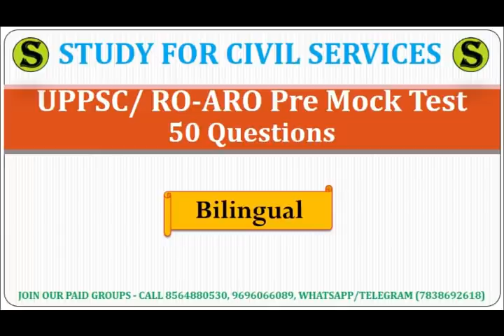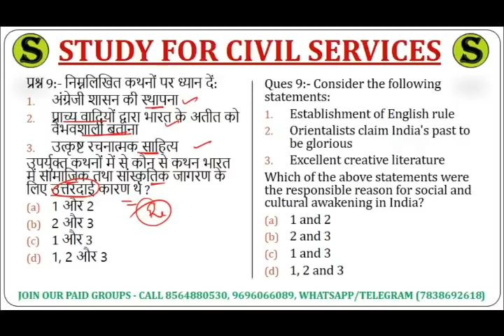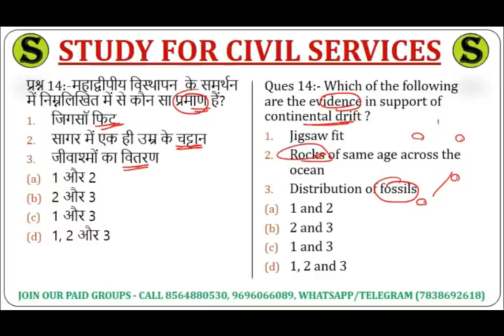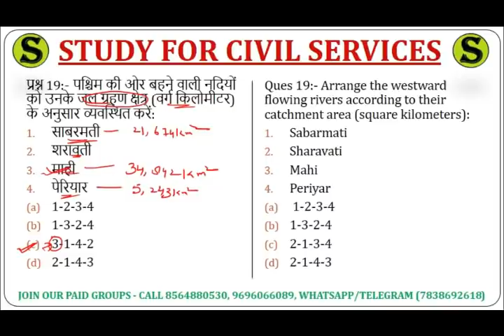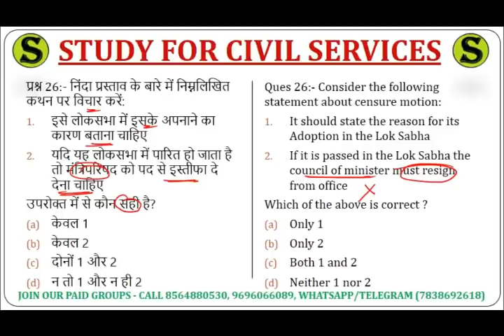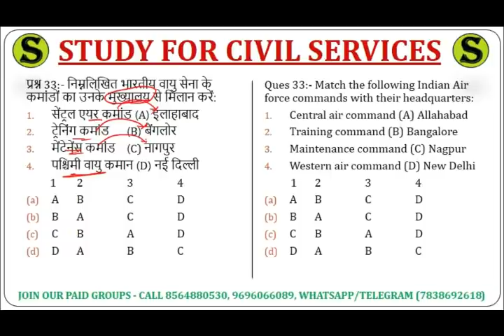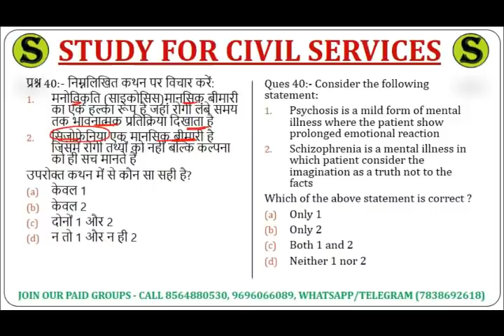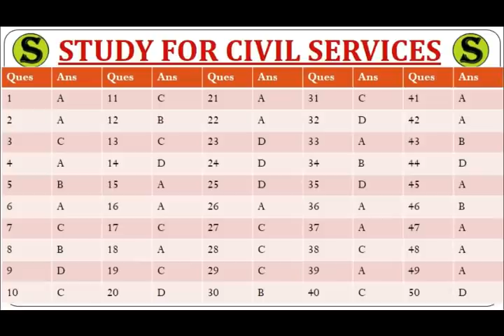top 50 gs questions ro aro uppsc pcs 13 june 2021 ro/aro 1 august up psc mock test model paper gk 3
most important  expected top 50 gk gs general  studies knowledge  mcq questions  for uppsc uppcs up pcs psc ro aro ro/aro samiksha adhikari sahayak samiksha adhikari review  officer assistant  review  officer ( for 1 August 2021 ro exam and 13 June 2021 pcs prelims exam , also useful for upsssc upsi up si uppcl 67th bpsc bihar si mppsc gs ras ukpsc jpsc and other competitive  government  one day exams )
1. studyforcivilservices free telegram channels
8. ADMIN & founder  = GYAN PRAKASH MISHRA